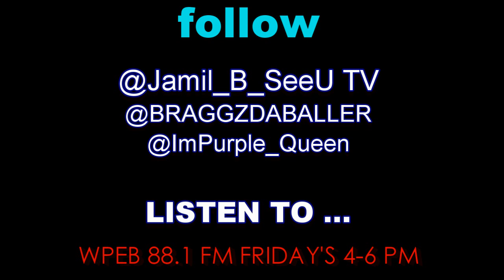"A MOMENT WITH PURPLE" 88.1 FM WPEB PHILADELPHIA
"A MOMENT WITH PURPLE"  88.1 FM sits down with Philly R&B artist Mel Alston Jr. to talk about the ends and out of the music business and much much more...

this video was produced by: -INDEPENDENT ENTERTAINMENT- Jamil B. STUDIOS for SeeU TV and associates Fly and Focused

*** "If we don't SeeU, They won't SeeU,... Now who you lookin' at?" ***